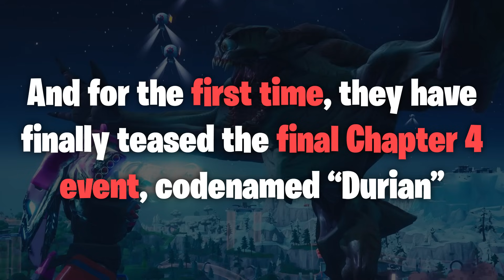Fortnite Chapter 5 Event Announced!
Epic Games, the creator of Fortnite, has officially announced the Chapter 4 to Chapter 5 live event, codenamed "Durian", alongside some changes to their Cosmetics-restriction system...

(Epic-Partner)